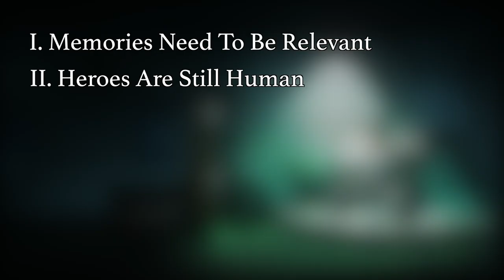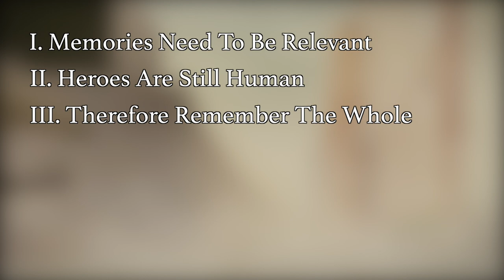Remembering Heroes - Kino no Tabi Episode 5 Analysis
This was supposed to be a Memorial Day video which is why it gets a little bit preachy towards the end, but hope you enjoy regardless of the lateness!
Featured Content: Kino no Tabi: The Beautiful World - The Animated Series

Logo: Drawplex